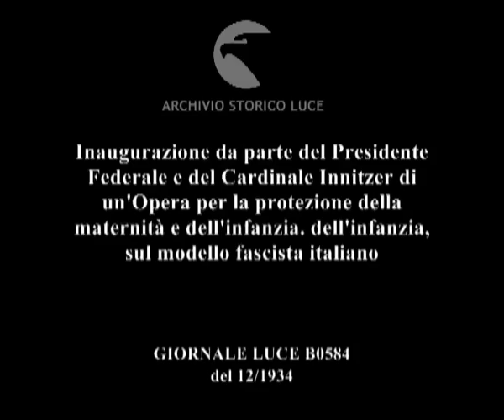Inaugurazione da parte del Presidente Federale e del Cardinale Innitzer di un'Opera per la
Descrizione sequenze:facciate di case a Vienna ; sfilata di ragazzi austriaci per le vie ; il Presidente federale con la moglie e altre autorità civili con soldati e un poliziotto davanti ad un ingresso ; da un'automobile scende il cardinale Innitzer che si toglie il cappello e saluta le autorità ; interno dell'Opera di protezione della maternità e dell'infanzia con file di lettine, un bambino alzato in un lettino e un'infermiera che accudisce un altro bambino ; l'infermiera prende il piccolo bambino e lo mette a dormire in un lettino ; due bambini nei lettini ; altri bambini nei lettini con una nurse che in un'altra stanza accudisce un bambino ; volto di un bimbo sorridente ; altro bambino steso a pancia in sotto con la testolina alzata ; una nurse lava i capelli di un bambino seduto in una vaschetta da bagno ; volto del bimbo con i capelli insaponati e le mani della nurse che lo lavano ; la nurse prende il bambino dalla vasca e lo mette su un fasciatoio e con un asciugamano inizia a strofinarlo energicamente ; il bambino si stropiccia gli occhi ;